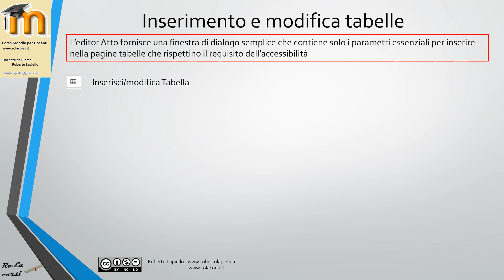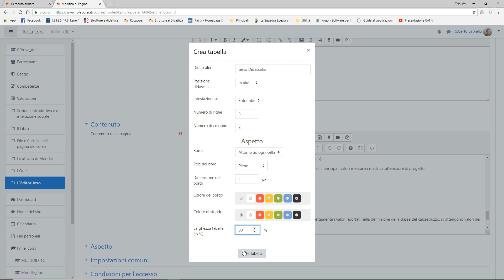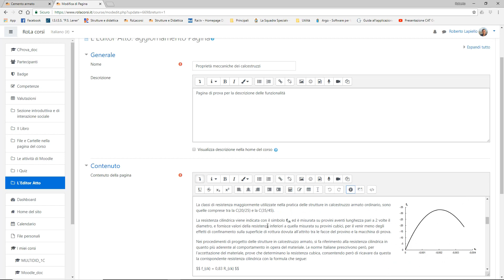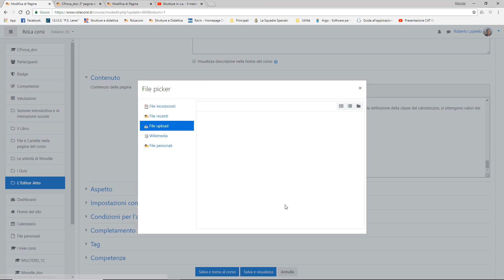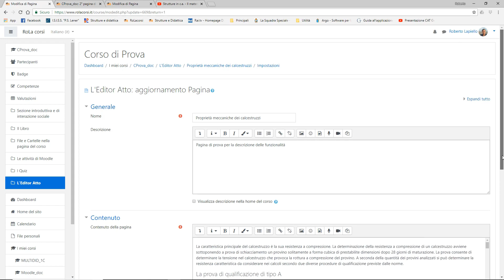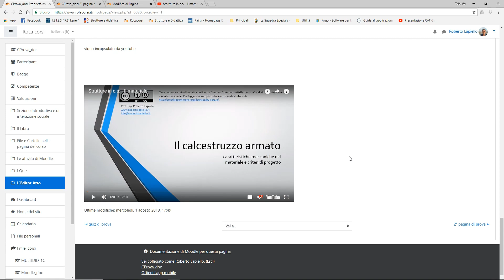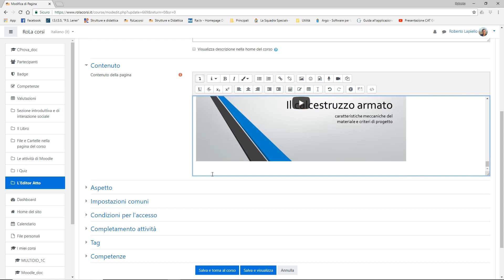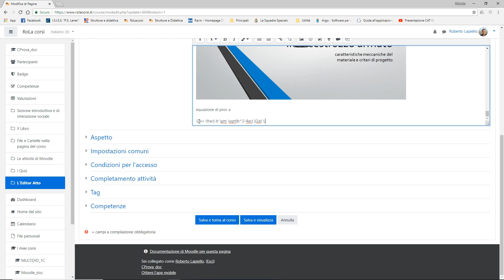Corso Moodle per docenti - Editor Atto - 2° parte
Video lezione sull’uso dell’editor Atto per la composizione dei contenuti didattici dei corsi in Moodle. La video lezione, suddivisa in due parti, costituisce una risorsa didattica del corso “Moodle per docenti”, svolto in modalità blended e supportato online sulla piattaforma Moodle

In questa seconda parte della lezione:
Inserimento di tabelle → 01:04
Inserimento di video e audio → 08:55
Scrittura delle formule matematiche → 18:09

Introduzione all’editor Atto
La barra degli strumenti di Atto
Formattazione di caratteri e paragrafi
Strumenti per l’inserimento di immagini
Uso di collegamenti ipertestuali